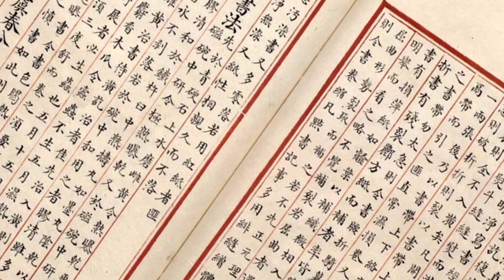《東翻西譯》S3 EP#11 Fair is foul, and foul is fair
《東翻西譯》S3 EP#11 Fair is foul, and foul is fair｜難分真與假，人面多險詐
《東翻西譯》簡介：
一條生於香港「珠海」的「文化魚」，解說語言和文字承載的文化涵義，帶你穿梭暢游中西文化的海洋。
📌點擊了解更多香港珠海學院開辦的課程
📌點擊了解更多香港珠海學院中國文學系課程
📌點擊了解更多香港珠海學院英國語文系課程
訂閱香港珠海學院英語及文化中心IG